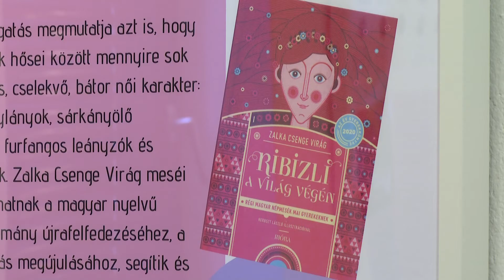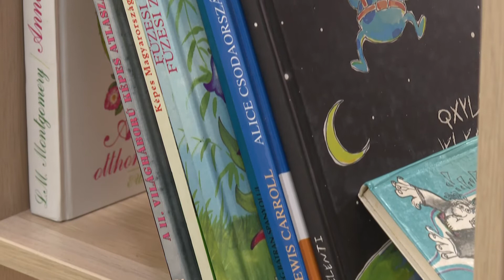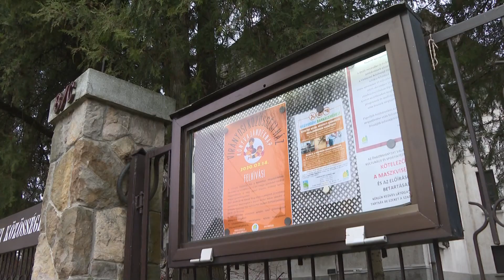Virtuálisan látható a Virányosi Közösségi Ház kiállítása